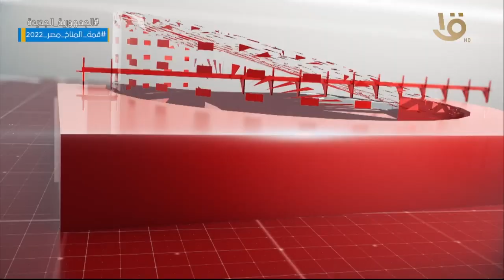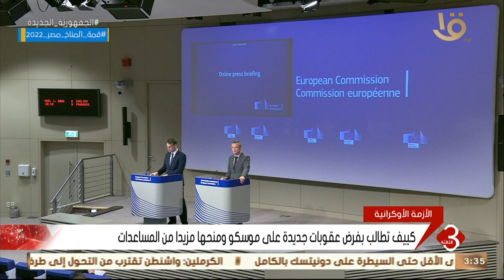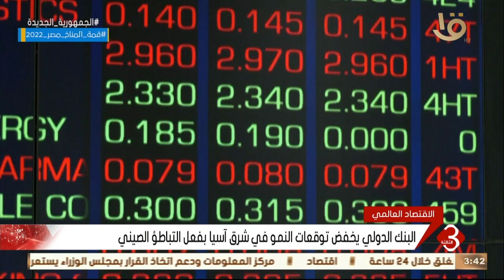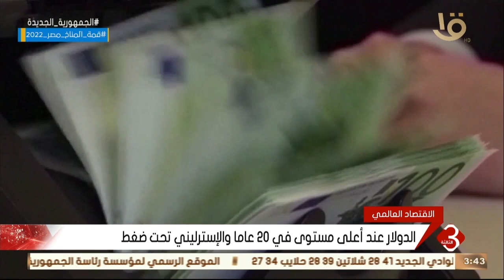نشرة الثالثة | أهم الأخبار المحلية والعالمية 28-9-2022